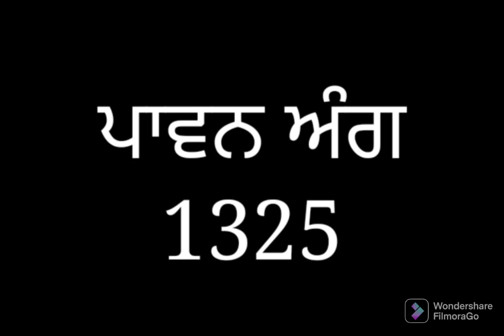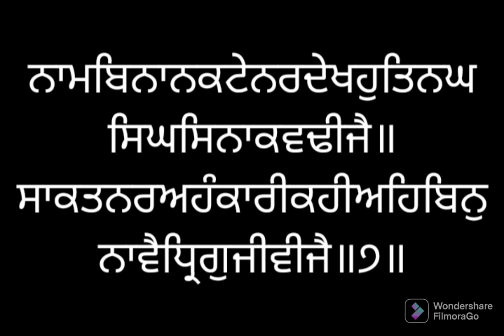ਸੰਥਿਆ ਸੇਵਾ ਅੰਗ ੧੩੨੫ ਸ੍ਰੀ ਗੁਰੂ ਗ੍ਰੰਥ ਸਾਹਿਬ ਜੀ ਲੜੀਵਾਰ Santhea Seva Ang 1325 SRI GURU GRANTH SAHIB JI